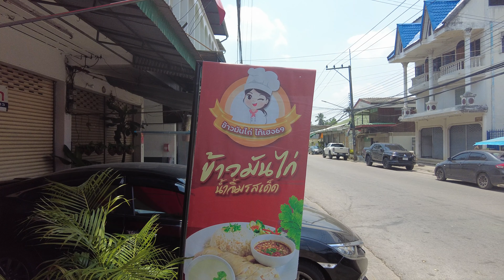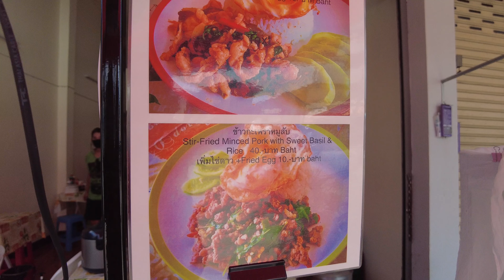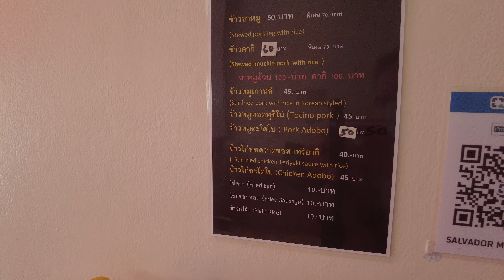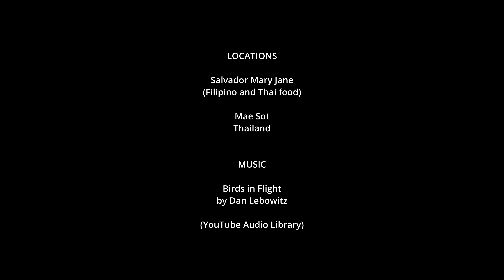Tasty Filipino Food in Mae Sot (Salvador Mary Jane Restaurant)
In getting to know my new neighborhood in Mae Sot, I discovered a simple and wonderful restaurant right beside my guest house. It's the perfect place for lunch.

The owners are from the Philippines and from Thailand, and they serve dishes from both those countries. The good food, friendly people, and clean, comfortable setting have made it my favorite place for lunch.

MESSAGE FROM PLANET DOUG:

Thanks for checking out this video. I'm making videos about my life experiences, thoughts, and occasional travels. Whether I’m on the move or staying in one place for a bit, I tend to have a somewhat low-budget lifestyle, staying in simple guest houses and spending my time exploring on foot or sometimes on a scooter or bicycle.

I've posted written journals from selected previous trips on my website along with some photographs. The website is called The Cycling Canadian, and this link will take you there

📸 GEAR LIST 📸
Main Lens: Panasonic Lumix  G-Vario 12-60 f3.5-f5.6
2nd Lens: Olympus M-Zuiko 12mm f2
Secondary Camera: Panasonic Lumix LX10
🎥 Vlogging Cam: DJI Pocket 2
🎥 Action Cam: GoPro Hero 9 Black
🎥 Action Cam: GoPro Hero 7 Black
🎥 Action Cam Scooter Mount: RAM Mount
GoPro Grip: Jaws Flex Clamp
GoPro Cage: Ulanzi G9-4
GoPro Cage: Ulanzi V2
🎤Microphone #1: Rode Wireless Go (1st gen)
🎤Microphone #2: Boya BY-M1 Lavalier Mic
🎤Microphone #3: Boya BY-MM1 Shotgun Mic
Tripod: Sirui 3T-35K
📱Smartphone 1: Samsung Galaxy Note 10 Plus
📱Smartphone 2: Xiaomi Redmi Note 9 Pro
Laptop: MacBook Pro 13
Tablet: Samsung Galaxy Tab S3
Editing App: Kinemaster for Android